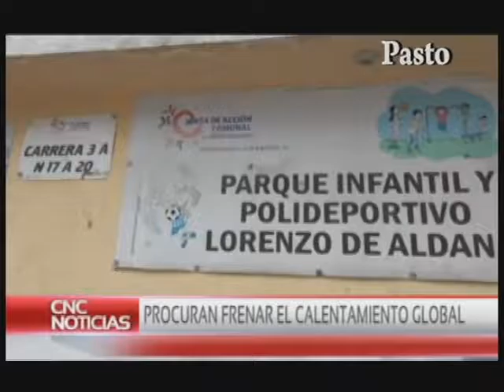PANORAMA NACIONAL 2 FEBRERO 2017. NOTICIERO CANALES CNC EN COLOMBIA.